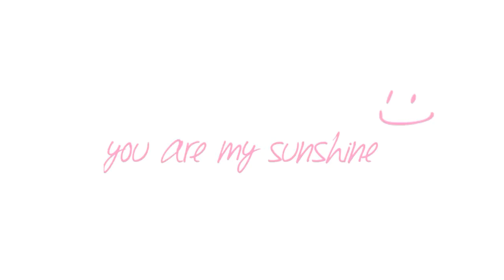Backbone of Indian Cricket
Created by my lovely friend Rahul.